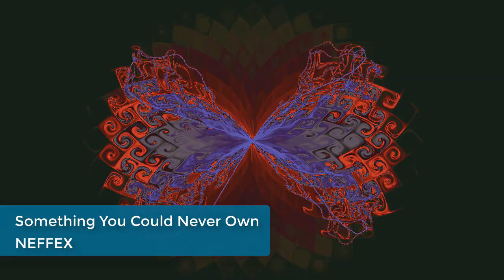Something You Could Never Own - NEFFEX [Music visualization]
Something You Could Never Own - NEFFEX
Music visualization by G-Force
Track: Something You Could Never Own
Artist: NEFFEX
Genre: Alternative & Punk
Mood: Happy